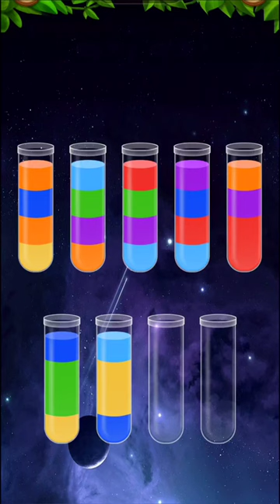Water Sort Game Level - 22 Without Boosters | Puzzle Games